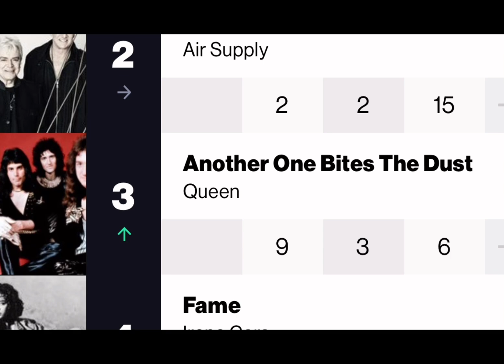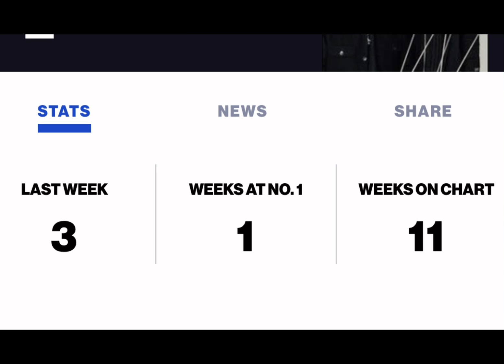What Happened to Air Supply?